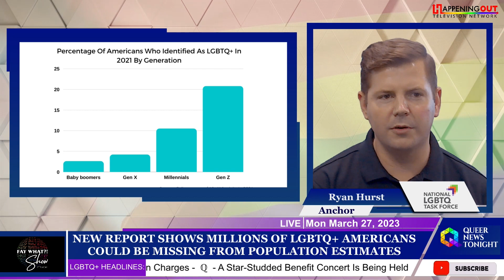New Report Shows Millions Of LGBTQ+ Americans Could Be Missing From Population Estimates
As we head to the busy upfront advertising buying season, it's worth noting that millions of Americans and possibly hundreds of billions in LGBTQ+ spending are possibly missing from the current industry-recognized estimates of at least 20 million LGBTQ+ people in the United States with 1.4 trillion in household spending. These well-intentioned tallies are only counting the people who live their sexual or gender identity openly. It does not count the more than 16 million or more individuals not yet living openly in their LGBTQ+ identity — meaning there could possibly be nearly 40 million LGBTQ+ Americans. Those 16 million people are estimates pulled from Gallup’s own figures and statistics. As a result, this population adjustment would conservatively make the household estimated spend by queer people to be about $2.3 trillion, significantly higher than most estimates. In the article written by Michael Dru Kelley in Advocate.com, he asks, “Counting LGBTQ+ people in a poll means counting openly LGBTQ+ people; but do those not yet comfortable identifying as queer not absorb LGBTQ+ content and/or not respond to anti-LGBTQ+ politicians at the polls?”
He says, if you harmonize the number of those openly identifying as LGBTQ+ and those who are closeted, you get about 12 percent across the generations, on average, identifying as LGBTQ+.

The USA View